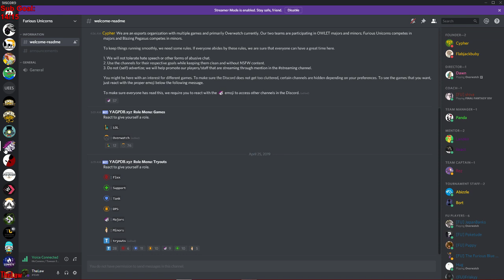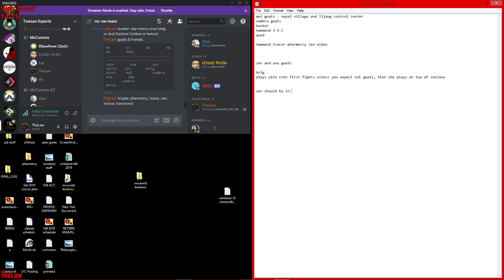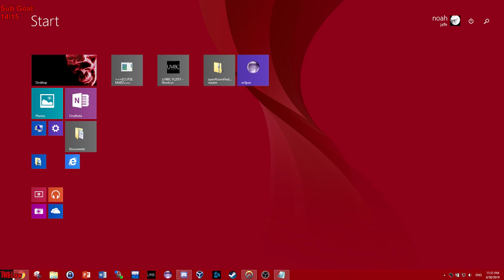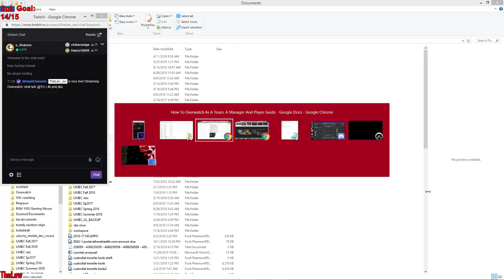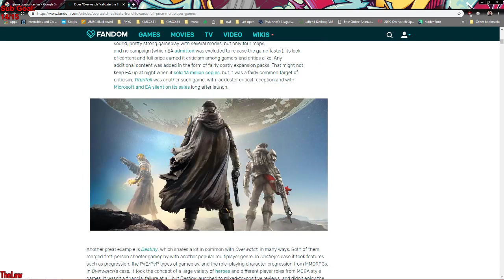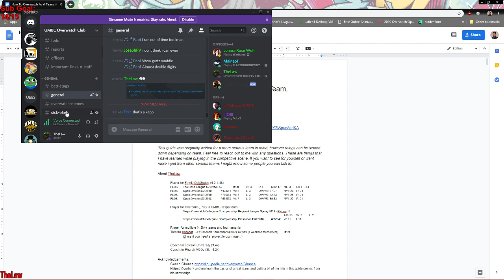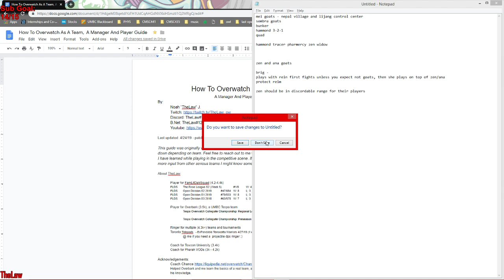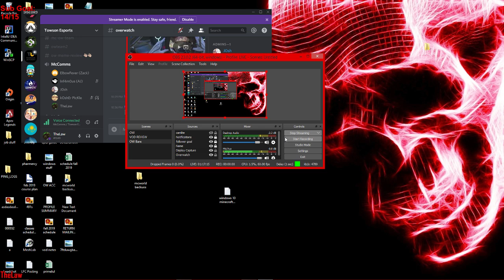strat talk @TU | 4k proj dps